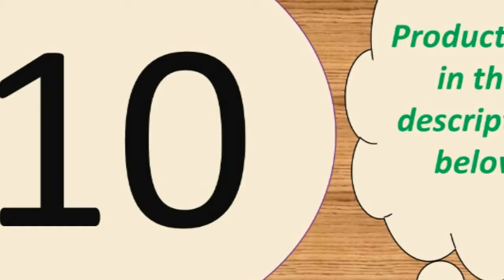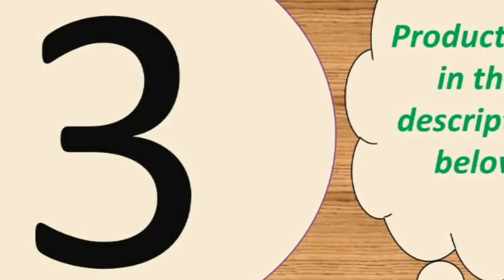Top 10 best anker power bank 2019 Under 50$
Features :
Capacity : 20000mAh
Output : 5V 1A/5V 2.1A
Input : 5V/2.1A

Specifications :
Size: L16.7CM*8.25CM*H2.3CM
Color: White
Weight : About 472g

3 Inputs
-Micro Input: DC 5V-2.1A Max
-Type C Input: DC 5V-2.1A Max
-For iPhone Input : DC 5V-2.1A Max
3 Outputs
-USB 1 Output: DC 5V/1A Max
-USB 2 Output: DC 5V/2.4A Max
-Type C Output: DC 5V/3A Max (PD Port)
 -Battery Capacity:30000mAh/3.7V, 111Wh
-Rated Capacity: 18000mAh
-Size: 15.8*7.3*3.3cm
-Weight:About 610g(Not included package)
-Product Certification:CE, RoHs, FC

-USB 4+Type C: 5V/3A Max (at the same time)
-Total Output: 5V/6A 30W Max
Input
-Micro USB :DC 5V/2A ,9V/2A,12V/1.5A Max
-For Lightning: DC 5V/2A Max
-Type C: DC 5V/2A ,9V /2A,12V/1.5A Max

Product Details--
Brand:PZOZ
Li- polymer Battery
Battery capacity:10000mAh
Rated capacity:5800mAh
Input: DC 5V2A
Output 1:DC 5V1A
Output 2:DC 5V2.1A (Max)
Maximum total output:DC 5V2.1A (Max)
Lithium battery energy:37W
Product Size: 63*93.5*25mm
Weight:224g
Product Certification: RoHs CE FCC